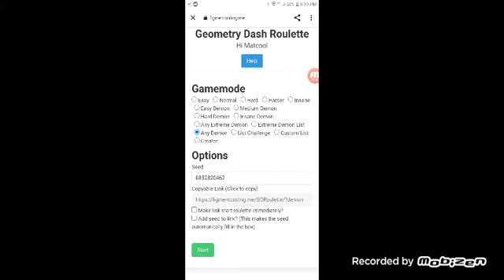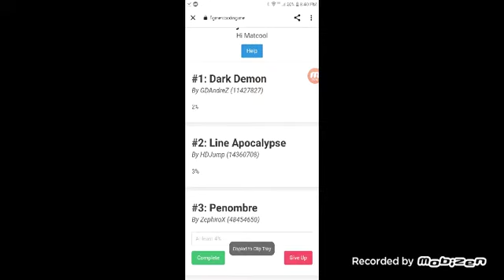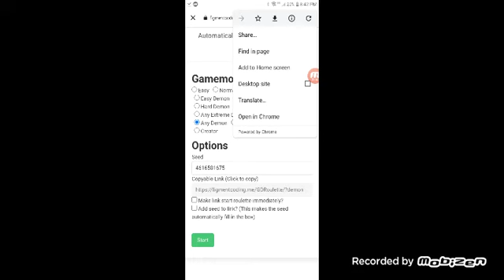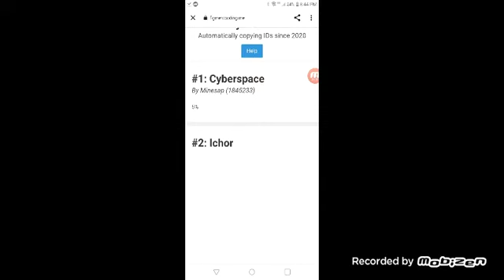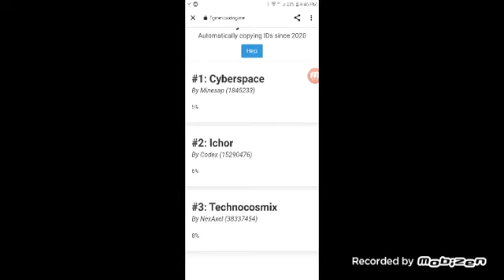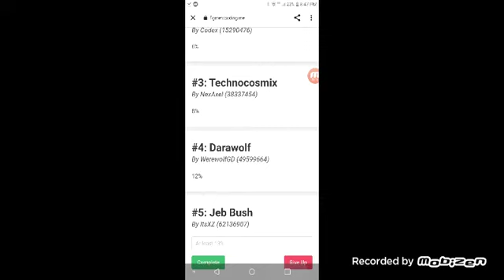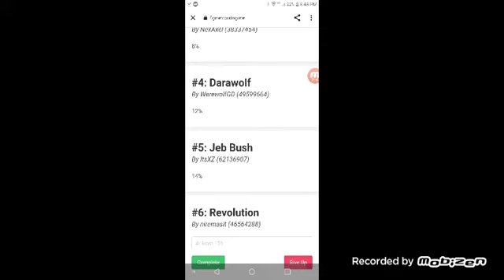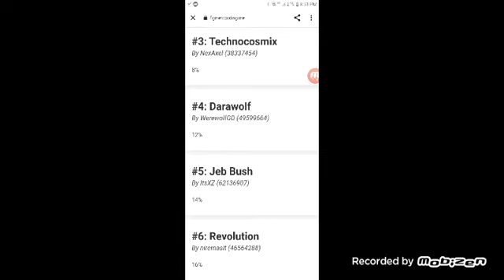Demon roulette part 5 (Geometry Dash)